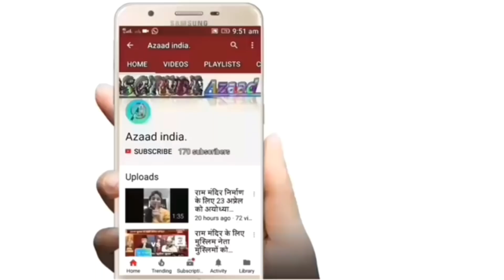क्या है खुजराहों के मंदिर का रहस्य। भारत के इतिहास में खुजराहों का मंदिर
नमस्कार दोस्तों आज मैं आपको बताऊंगा कि खुजराहों के मंदिर का असली तात्पर्य क्या है
भारत में खुजराहों के मंदिर विश्वप्रसिद्ध है परन्तु उनका मतलब कुछ और ही है